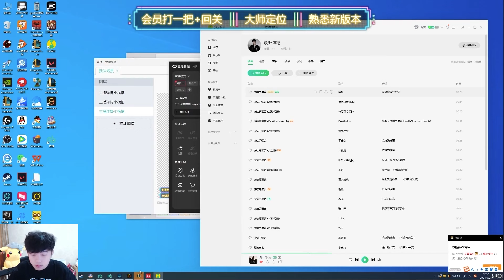1500LP Nidalee : DOMINATING Master Elo - Engsub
ADC : @cnadclol
Mid : @libracnlol
Top : @yxycnlol